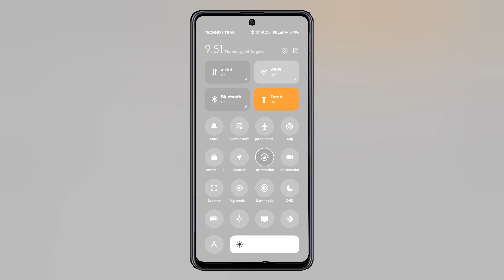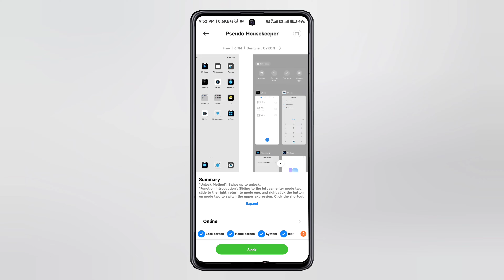The Best Miui Themes for Your Device ⚡ miui 12 theme 🔥best miui 12 themes 😀 Pseudo Xiaomi Themes.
• Theme download problem video link →

Highlighted Features

➥ Beautiful wallpaper
➥Awesome Control center theme
➥ old quick toggles redesigned
➥ Change in Notification Bar
➥ Beautiful icons Pack
➥ Unique Lockscreen
➥ Settings Changed
➥ Dialler Pad Changed

•HINDI → थीम का नेम जानने के लिए विडियो को पूरा देखे ..🤩

SOME TOPICS :
Miui 12
Miui 12.5